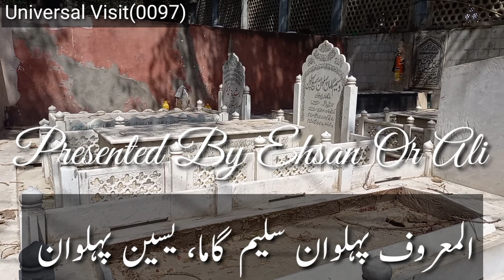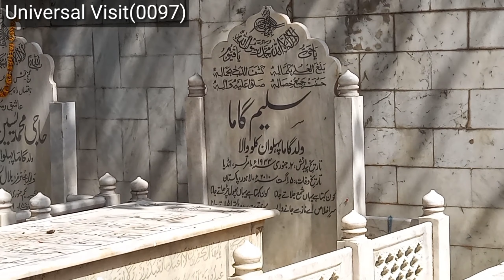ایسا پہلوان جسے کوئی شکست نہ دے سکا۔۔۔۔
سلیم گاما اور انکے ساتھیوں کے بارے میں دلچسپ حقائق،  جانیئے اس ویڈیو میں۔